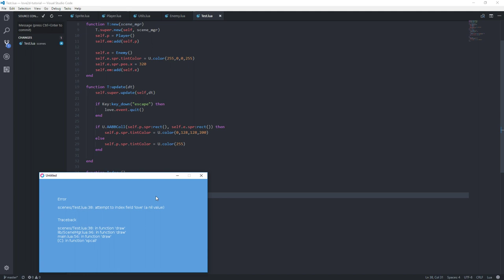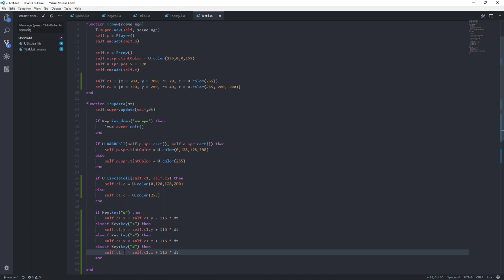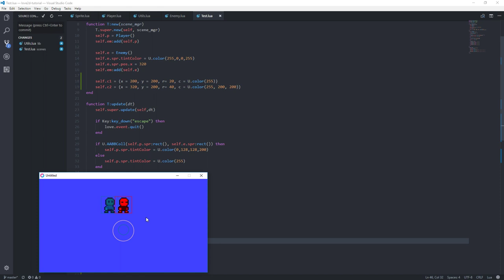Lua Tutorial EP33: A short one on Circle Collisions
A quick bit of circular reasoning based off of what we did last episode in which we verify our circle to circle collision logic.